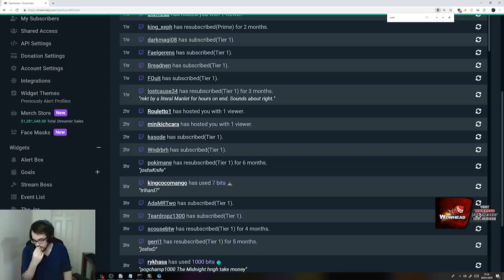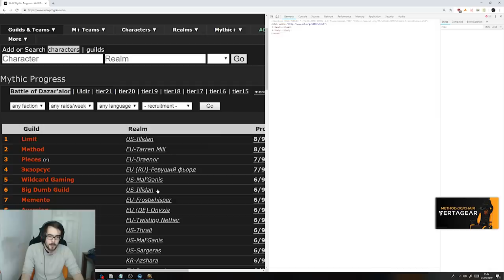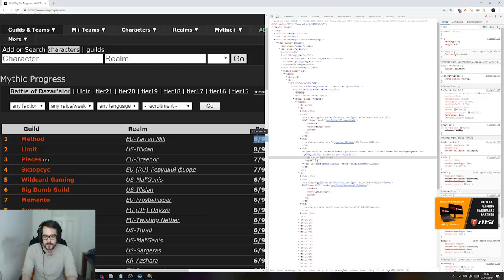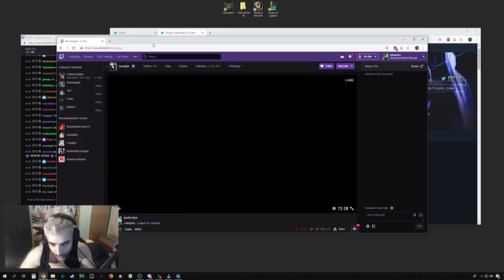Worlds First Jaina + Jaina Mount Drop!, Comes Across Bug On Stream (Daily WOW #124)